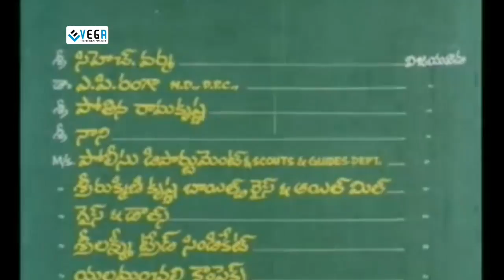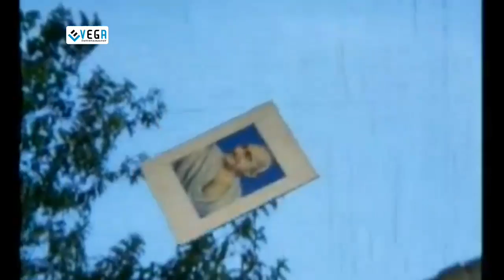Neti Dowrjanyam - Telugu Full Length Movie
Watch Neti Dowrjanyam - Telugu Full Length Movie

Cast : Vinod Kumar,Bhanu Chander,Vani Viswanath,
Director : Bharadwaj,:
Producer : Chalasani Venkateswara rao,